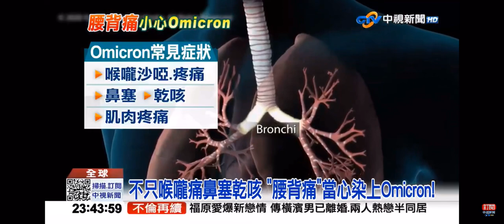2021-12-22中視2300夜間新聞-Omicron致死率與流感相當 腰背痛小心染疫